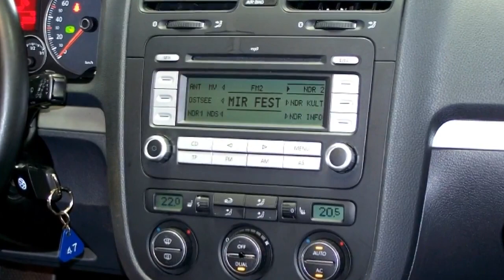Volkswagen Golf V Autohaus Czychy